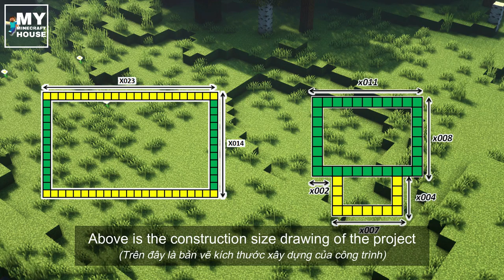Minecraft tutorial: How to build a beautiful small wooden house easily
This is a small comfortable wooden house on stilts that exists
Subscriptions, good comments and likes are great power.

GAME INFORMATION

⚒️ Minecraft - (JE): 1.17.1

⚒️ Shaderpacks - BSL Shader v8.1

⚒️ Resource Pack - Loyalty

(License)

⚒️ Minecraft guide: How to build a beautiful and simple wooden stilt house in survival